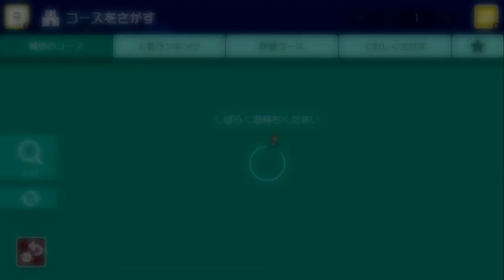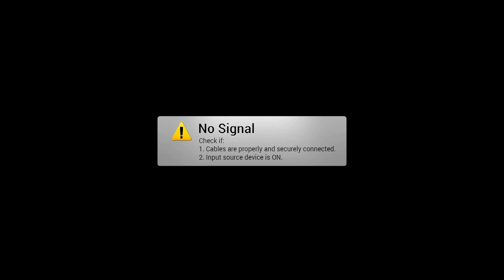【故障？】みんなの「マリオメーカー２」ってちゃんと出来るの？【マリオメーカー２】